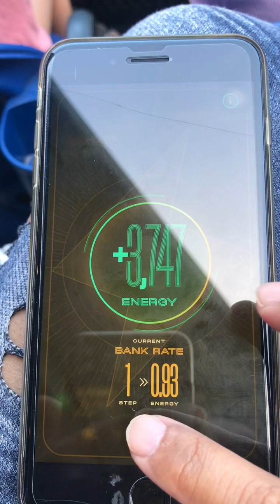My Genopet Went with Me to Australian Open 2023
*Some information here may not be 100% accurate so pls use videos as FYI only